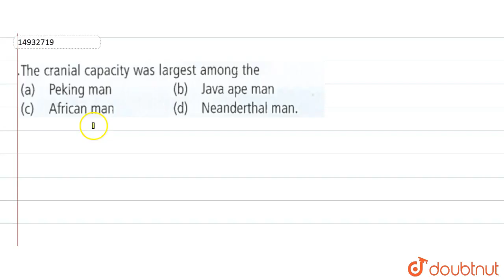The cranial capacity was largest among the